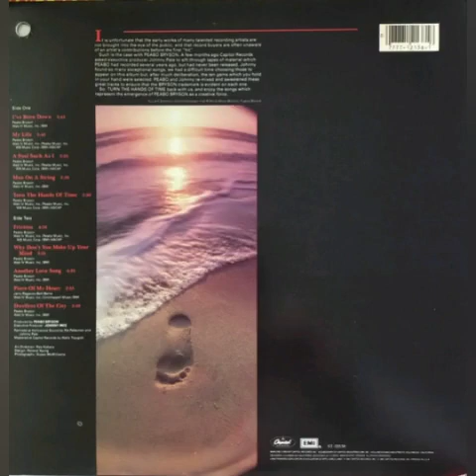Peabo Bryson - Friction